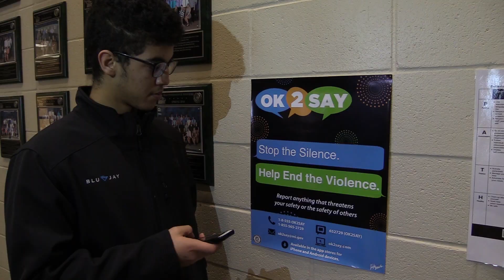Ok2Say Commercial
Produced by Youssef Semia